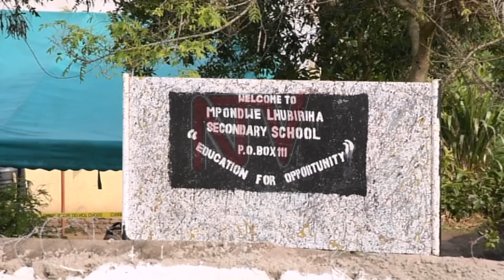UPDF etandise okuyigga aba ADF abaakoze obulumbaganyi e Kasese, abayizi 39 bafudde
UPDF egamba etandise obikwekweto okuyigga bannalukalala ba ADF beelumiriza nti be bakoze obulumbaganyi  kusomero lya Lhubiriha erisanbibwa e Mpondwe mu district ye Kasese obulese ng'abantu 41 nga bafudde wabulana ng’omuwengo guno gusuubirwa okulinnya. Okusinziira ku Maj. Gen Dick Olum akulira ekikwekweto ku bannalukalala bano mu Congo ekyatuumibwa Shujja mu bikwekweto bino bagendereramu n'okununula abayizi abaawambidda. Abayizi 39 nabatuuze babiri be bafudde so nga waliwo abatwaliddwa mu malwaliro oluvanyuma lw’okulumizibwa.